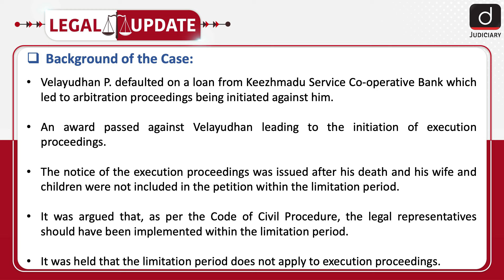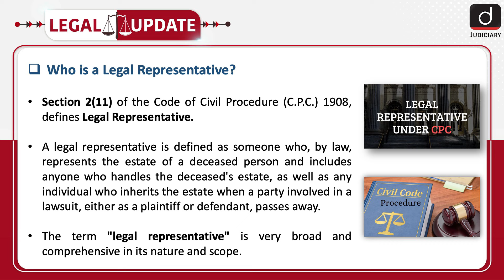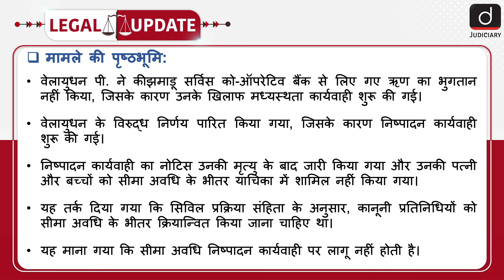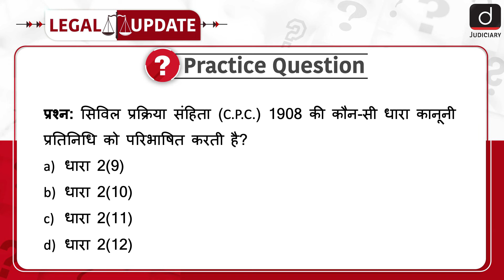Who is a Legal Representative? | Code of Civil Procedure | Legal Update | Drishti Judiciary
To enrol in the SEBI Grade-A Assistant Manager (Legal Stream) Phase - l Test Series, click on the
Additionally, for the enrolment in the Target CLAT 2025 Course, click on the

To watch this topic in Hindi, skip to the timestamp of 02:53.

Welcome to Legal Update. Recently, in the case of Sali T. vs. Keezhmadu Service Co-operative Bank, the Kerala High Court determined that not including the legal representatives of a deceased judgment-debtor does not stop the enforcement of an arbitral award.